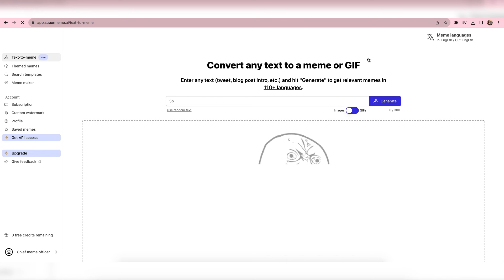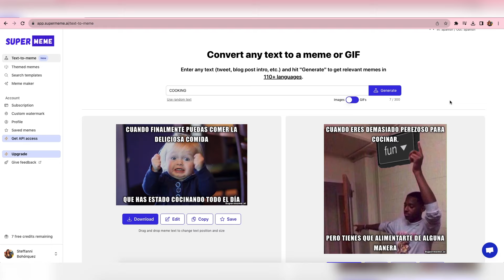Como crear memes con la magia de la inteligencia artificial - HogarTv producido Juan Gonzalo Angel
La inteligencia artificial (IA) es la base a partir de la cual se imitan los procesos de inteligencia humana mediante la creación y la aplicación de algoritmos creados en un entorno dinámico de computación. O bien, dicho de forma sencilla, la IA consiste en intentar que los ordenadores piensen y actúen como los humanos.

¡SÍGUENOS!

Invitado: